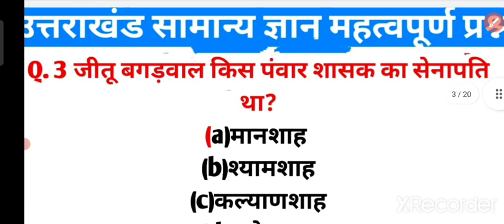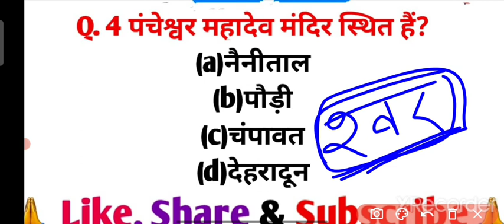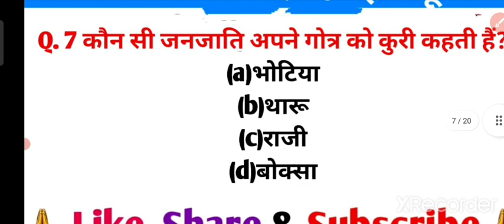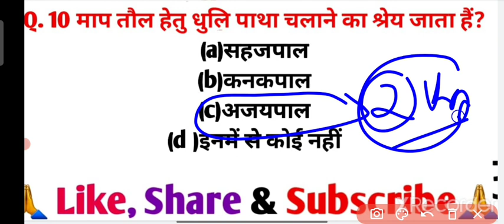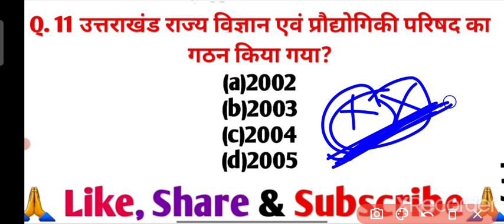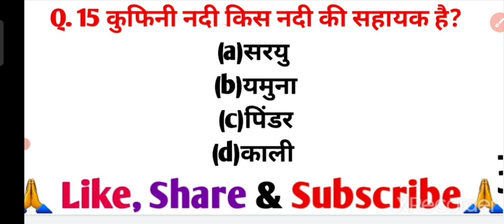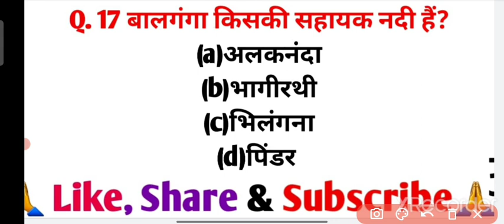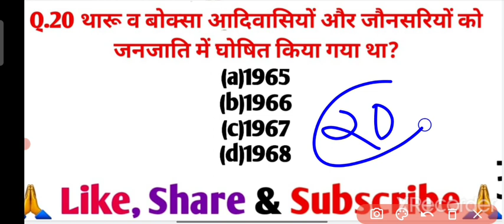पार्ट- 2 || Uksssc / Ukpcs Exam 😍 || उत्तराखंड एग्जाम || बहुत जल्दी Ncert शुरू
shekhar goswami vlogs
Shekhar Goswami Vlogs

सर्च करें